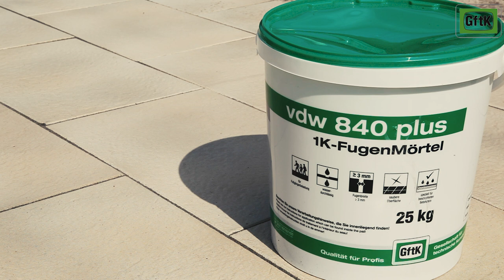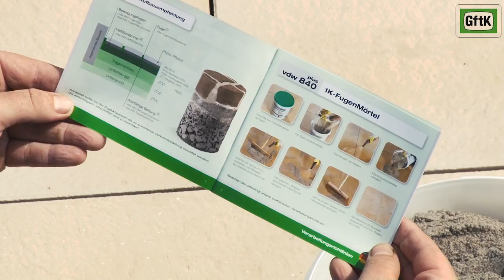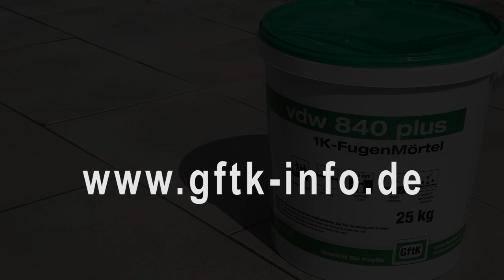Easy Patio Jointing with GftK's vdw 840plus, the best 1-part paving joint mortar on the market.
Easy Patio grouting / jointing with GftK's vdw 840plus, 1-part paving joint mortar. Great for new patios and repointing work. Wet-slurry apply, not dry bush-in, vdw 840plus flows easily across the paving and self-compacts into the joints, with no tooling required. Supplied ready to use, with no mixing, easy clean with more water, non-staining and it is also the toughest and most durable one part paving joint compound on the market. Designed for domestic patios and paths and terraces, not for vehicle trafficked paving, which should use GftK vdw 850 the high performance, 2-part epoxy resin based paving joint mortar. for more information, or you can call 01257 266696 for specific advice and assistance on your project.